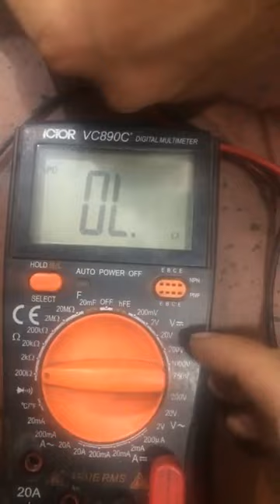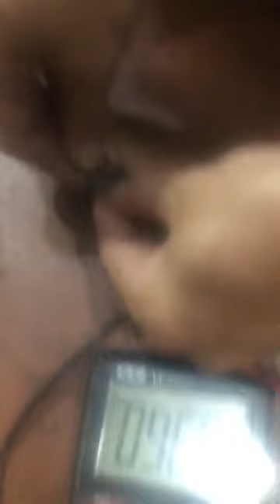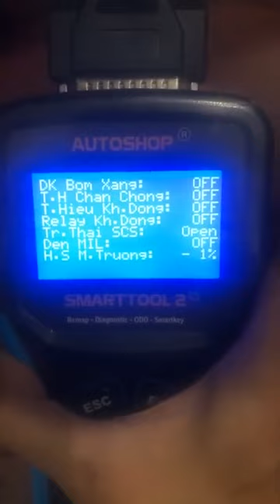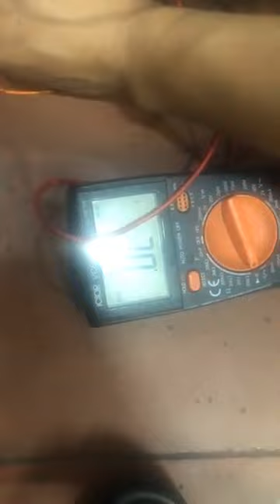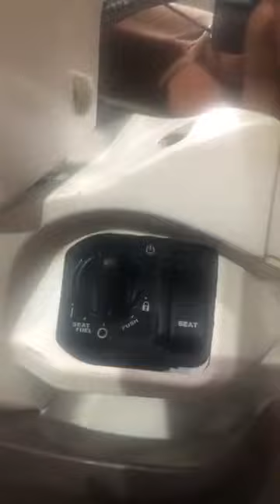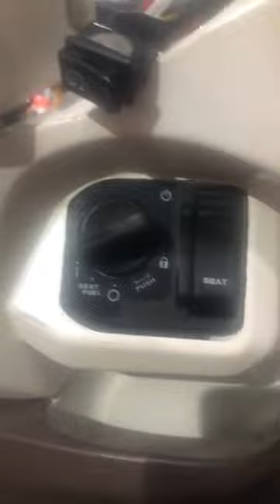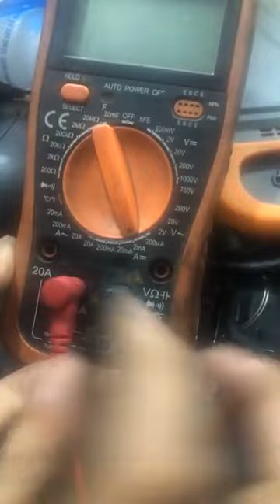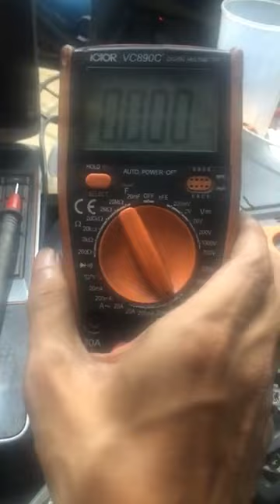Chia sẻ tín hiệu khởi động những dòng khoá smarkey vision k44 hoặc ab k66 lead k12 . Lỗi tín hiệu đề